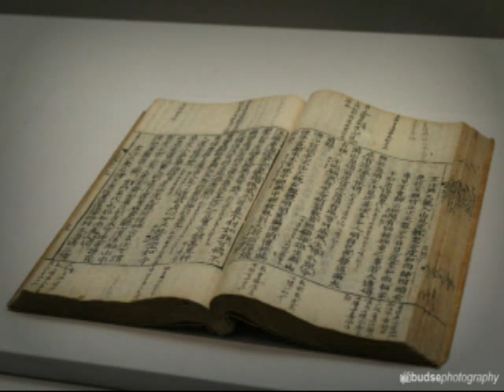Goryeo Kingdom 4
Goryeo Kingdom
Goryeo, Koryŏ, or Cauli (918–1392), was a Korean dynasty established in 918 by King Taejo. This kingdom later gave name to the modern exonym "Korea". It united the Later Three Kingdoms in 936 and ruled most of the Korean peninsula until it was removed by the leader of the Joseon dynasty in 1392. The Goryeo dynasty expanded its borders to present-day Wonsan in the north-east (936–943) and the Amnok River (993) and finally almost the whole of the Korean peninsula (1374).

Two of this period's most notable products are Goryeo celadon pottery and the Tripitaka Koreana—the Buddhist scriptures (Tripitaka) carved onto roughly 80,000 woodblocks and stored, and still in, Haeinsa. Subjects and officials of the Goryeo dynasty also created the world's first metal-based movable type in 1234; the oldest surviving movable metal type book, the Jikji, was made in 1377.

Wang Geon, a descendant of a merchant family of Songdo, overthrew the king of Taebong and established the Goryeo Kingdom and Dynasty in 918.

Goryeo adopted a Silla-friendly Hubaekje-hostile stage in the later Three Kingdoms, but in 927, Goryeo was defeated by Hubaekje in present-day Daegu. Wang Geon lost his best supporters in the battle. For 3 years after the battle, Hubaekje dominated the Later Three Kingdoms but after a defeat at the Andong in 930, Hubaekje lost his power.

The Later Three Kingdoms era ended as Goryeo annexed Silla in 935 and defeated Hubaekje in 936. Wang Geon moved the capital to his hometown Kaesǒng, and ruled the Korean peninsula as the first King of Goryeo. Wang Geon married a daughter of the Silla royal family and let most nobles keep their lands. Even though Wang Geon ruled the united nation for only 7 years before his son took the reign after his death, the succession was not challenged.

The House Yi of Inju were close with the royal family. Eventually the Yis gained an incredible amount of power. This led to the coup of Yi Ja-gyeom in 1126. The coup failed but the power of the monarch was weakened; Goryeo underwent a civil war among the nobility.

In 1135, Myo Cheong argued in favor of moving the capital to Seogyeong. This proposal divided the nobles of Goryeo in half. One faction, led by Myo Cheong, believed in moving the capital to Seogyeong and expanding into Manchuria. The other one, led by Kim Bu-sik (author of the Samguk Sagi), wanted to keep the status quo. Myo Cheong failed to persuade the King and rebelled against the central government and made a country named Daebang, but failed and was swiftly eliminated.

In 1388, King U (son of King Gongmin) and general Choe Yeong planned a campaign to invade present-day Liaoning. King U put the general Yi Seong-gye (later King Taejo) in charge, but he stopped at the border and rebelled.

Goryeo fell to General Yi Seong-gye, who usurped the throne and established in 1392 the Joseon Dynasty.